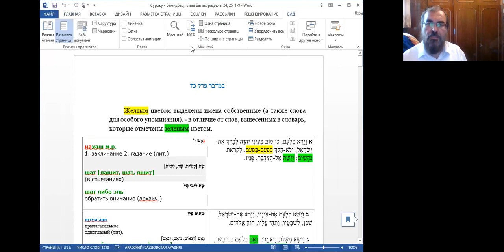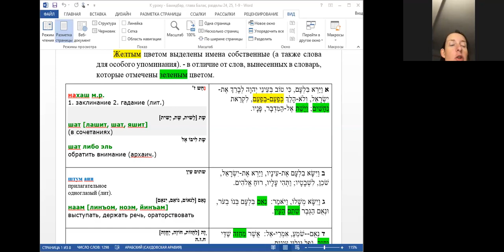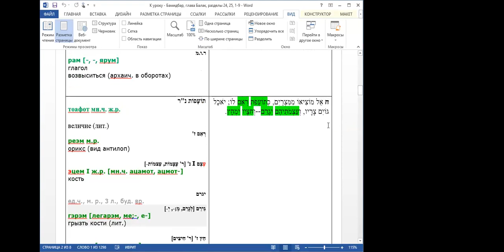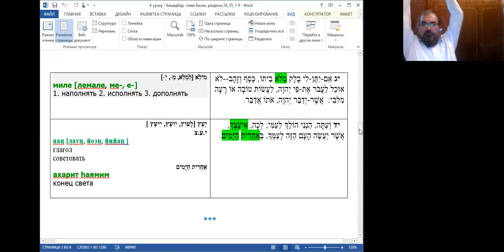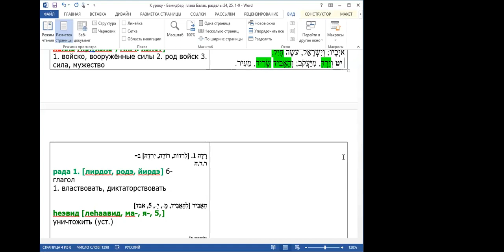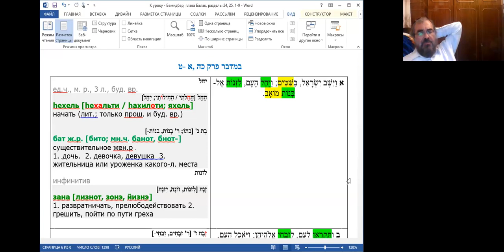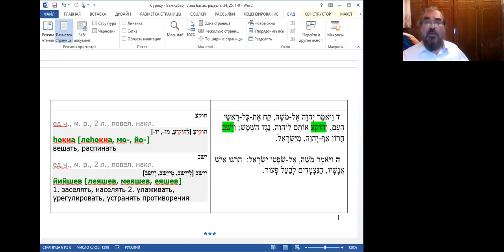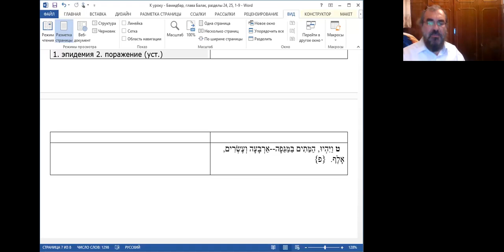Недельный раздел «Балак», чтение текста на иврите, перевод и грамматический разбор